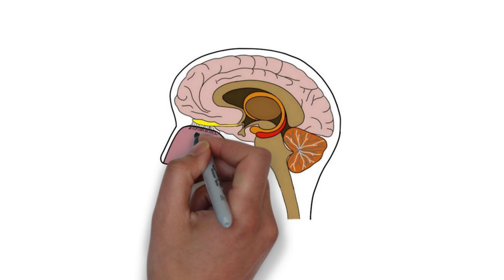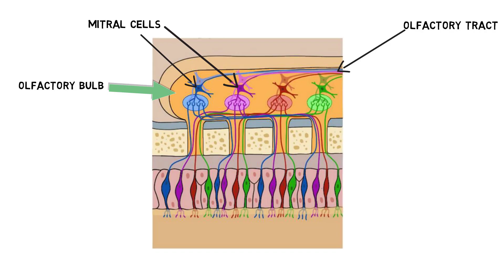2-Minute Neuroscience: Olfactory Nerve (Cranial Nerve I)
The olfactory nerve is also referred to as the first cranial nerve; it's responsible for transmitting information about olfaction, or smell, to the brain. In this video, I discuss the anatomy and function of the olfactory nerve, as well as describe what can happen when the nerve is damaged.

TRANSCRIPT:
Welcome to 2 minute neuroscience, where I explain neuroscience topics in 2 minutes or less. In this installment I will discuss the olfactory nerve.

The olfactory nerve is a sensory nerve responsible for transmitting information about olfaction, or smell, to the brain. The nerve begins in the olfactory epithelium, a specialized collection of cells that lines the nasal cavity in humans. The olfactory epithelium contains millions of olfactory receptor cells. The axons of the olfactory receptor cells form bundles called fila that travel up through a structure called the cribriform plate, which is part of the bone called the ethmoid bone that separates the nasal cavity from the brain. The cribriform plate has holes that allow the fila to pass through it. The fila make up the olfactory nerve.

The olfactory nerve travels to an adjacent structure called the olfactory bulb, where it forms synaptic connections with several types of olfactory bulb neurons, like cells called mitral cells. These olfactory bulb neurons carry information about smell to the olfactory cortex as part of the olfactory tract.

Damage to the olfactory nerve can happen in a number of ways, such as head trauma or tumors. When the olfactory nerve is damaged, the sense of smell is affected. The deficits can include anosmia, which is a complete loss of the sense of smell, or varying levels of impaired or distorted olfaction. Olfactory nerve damage is also linked to abnormalities in flavor perception due to the role of the olfactory system in flavor. The ability to smell can be assessed through tests where patients are exposed to a variety of odorants and asked to identify them. An impaired sense of smell alone, however, can be due to a number of causes and doesn’t necessarily indicate olfactory nerve damage, so more testing must be done to verify the cause of the deficit.

Reference:

Doty RL, Bromley SM. 2007. Cranial Nerve I: Olfactory Nerve. In: Goetz CG, ed. Textbook of Clinical Neurology, 3rd ed. Philadelphia: Elsevier.